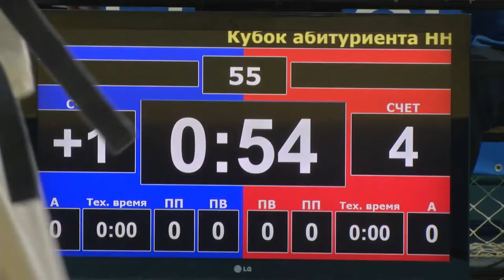Кубок абитуриента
14 октября на ФКС Университета Лобачевского прошел Кубок абитуриента по рукопашному бою